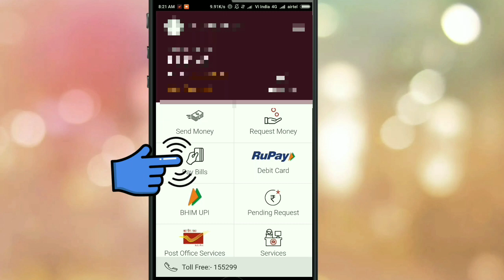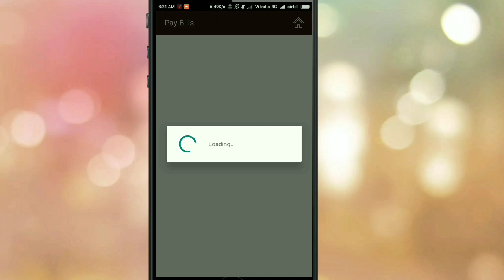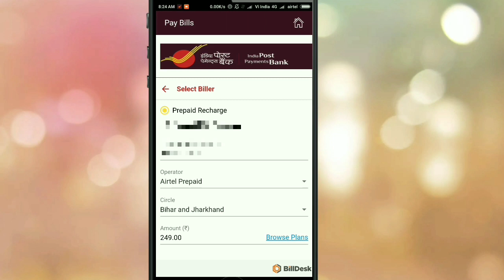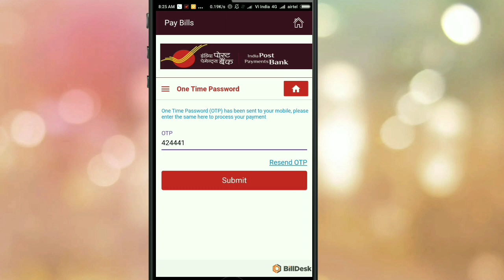IPPB India post payment bank mobile recharge kaise kare | ippb mobile banking se recharge kaise kare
HI GUYS,

video me bataya gya hai ki ippb mobile banking app se mobile kaise recharge kiya jata hai ? How to recharge mobile in ippb mobile app ?